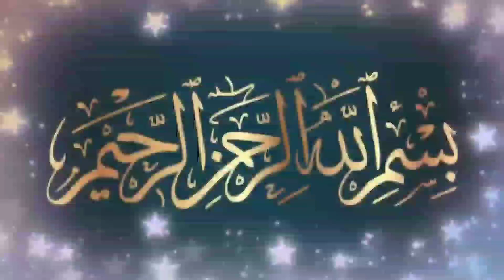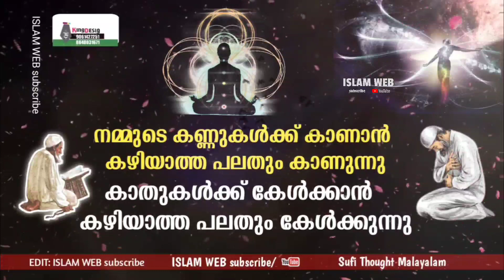കണ്ണുകൾക്ക് കാണാൻ കഴിയാത്ത പലതും കാണുന്നു കാതുകൾക്ക് കേൾക്കാൻ കഴിയാത്ത പലതും കേൾക്കുന്നു | Sufi